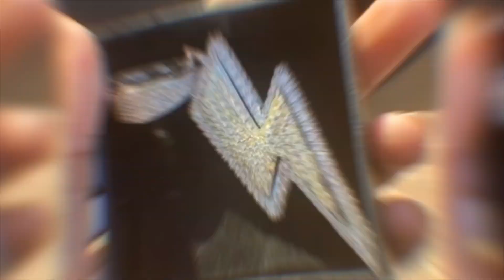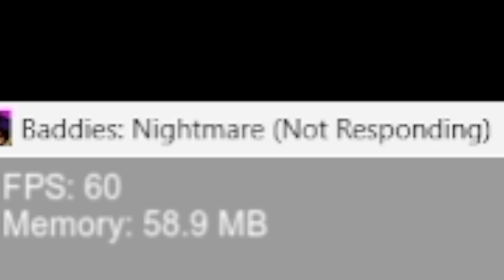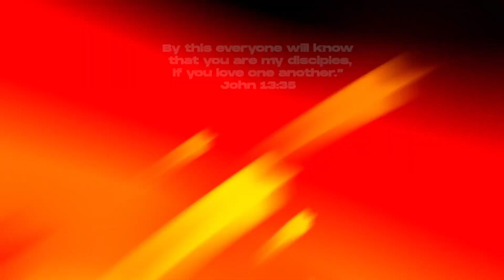THE BADDIES MOD IS WILD..... Friday Night Funkin [ Baddies mod ]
THE BADDIES MOD IS WILD

MY GAMING/RECORDING SETUP
Graphics Card
Gaming Laptop
My Chair
Sound Panels